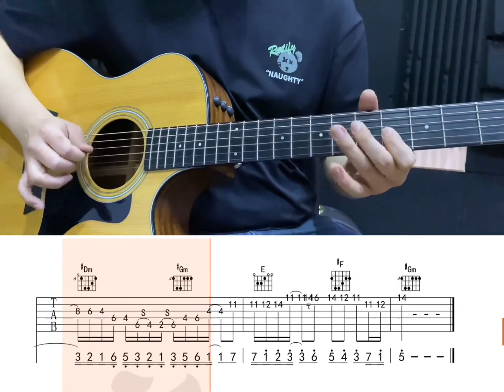《起风了》间奏木吉他solo#吉他弹唱#吉他指弹